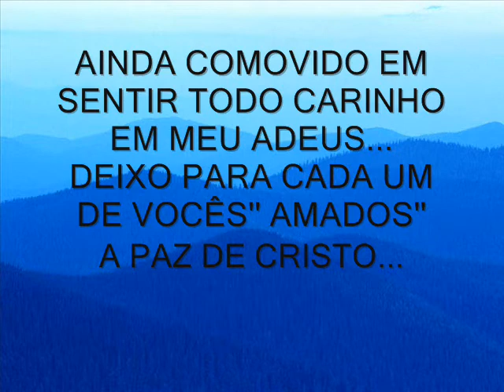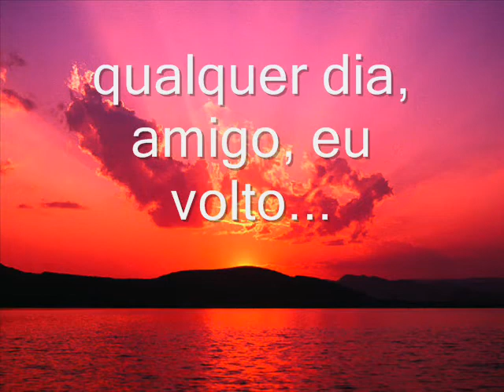A Partida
Homenagem á LUCIANO FIGUEIREDO(BILLY)